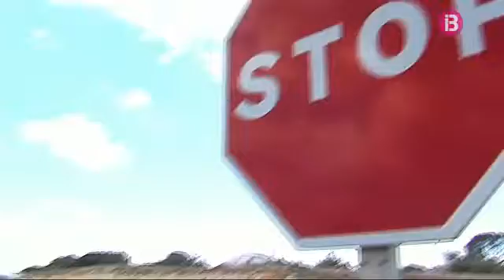El Consell de Menorca ha debatut una moció del PP sobre les obres de la carretera general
El Consell de Menorca ha aprovat aquest dilluns la licitació del primer tram de les obres de construcció de la rotonda d'entrada a Alaior, l'única de la carretera general que possibilitarà canvis de sentit a doble nivell. El plenari de la institució ha debatut aquest dilluns capvespre una moció del PP sobre les obres de la carretera, en una sessió on s'han tornat a veure samarretes blanques contra l'ampliació.